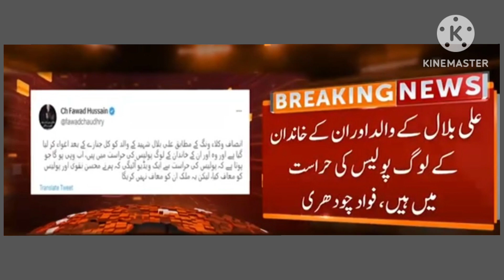Fawad Chaudhary's big revelation | Breaking news | pti | zaman Park | balochistan